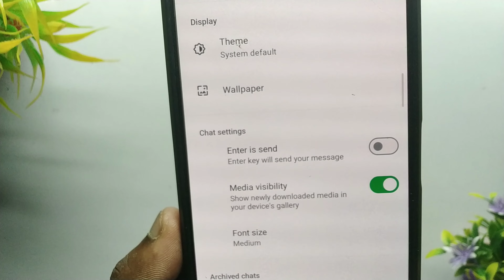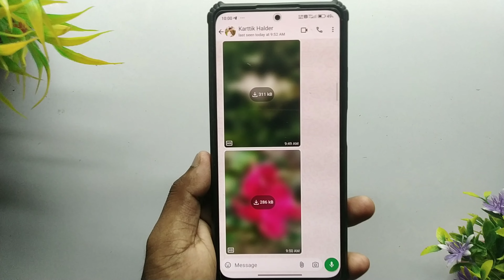Whatsapp Photo Video Not Save In Gallery | Whatsapp Video Photo Gallery Me Save Nahi Ho Raha Hai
About video :- whatsapp photo video not save in gallery | whatsapp video photo gallery me save nahi ho raha hai

Guys Is Video Mein Maine Bataya
Photo/Video Vanish Act: WhatsApp Gallery Glitch
Stop the Drop: Fix WhatsApp Photos Not Saving

cover topics :-
whatsapp photo video not save in gallery
whatsapp video photo gallery me save nahi ho raha hai
whatsapp photo save in gallery
whatsapp photo video gallery me kaise laye
whatsapp se photo gallery me kaise laye
whatsapp photo not save
whatsapp photo not show in gallery
how to save whatsapp videos photos in gallery